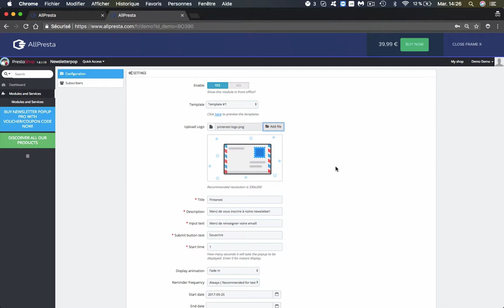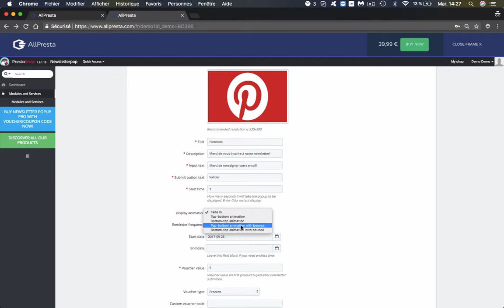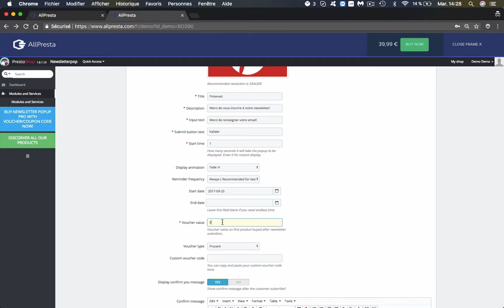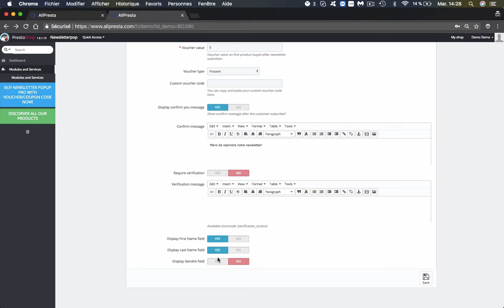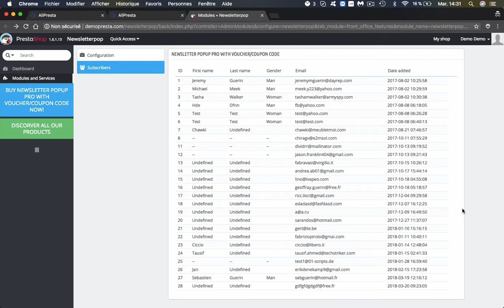Newsletter Popup Pro - Module de Newsletter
Le premier module Prestashop qui vous offre toutes les fonctionnalités nécessaires à la mise en place d’une campagne e-mailing efficace. Ce module est des plus complet vous n’aurez donc pas besoin d’acheter de modules complémentaires. Il vous permet entre autre d’ajouter des bons d’achats et réductions simplement.